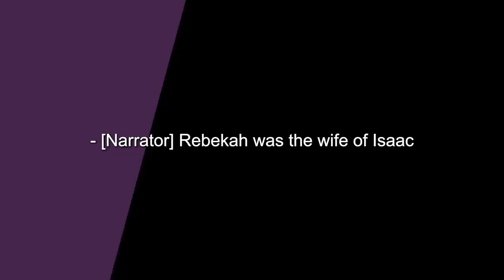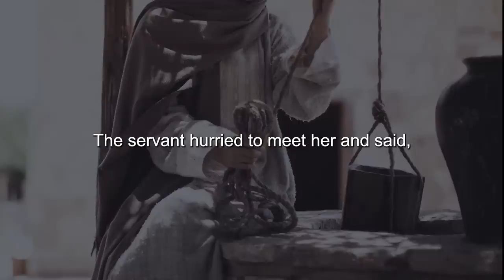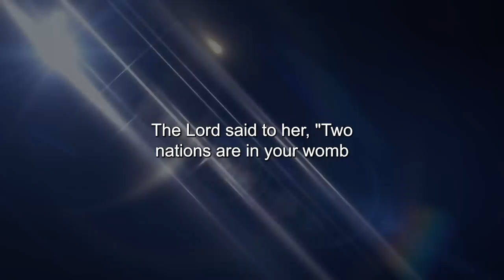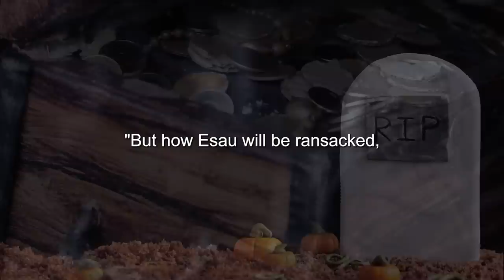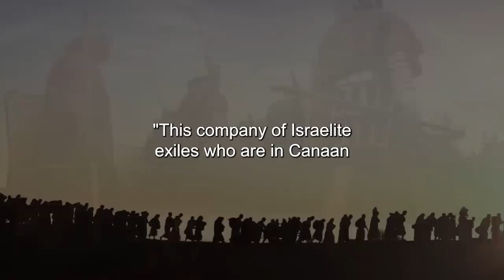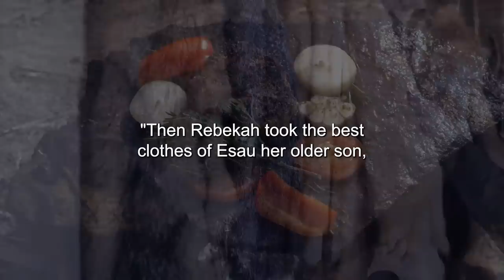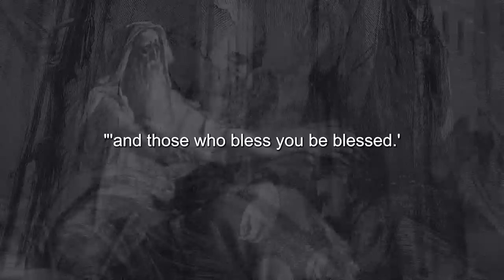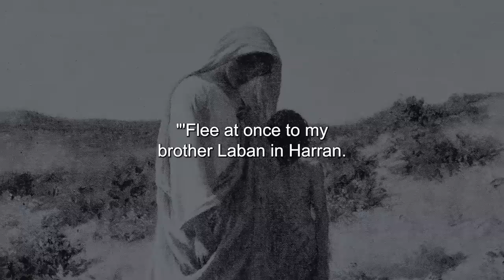The Complete Story Of Rebecca - Women in Bible (Biblical Stories Explained)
Title: The Complete Story Of Rebecca - Women in Bible (Biblical Stories Explained)